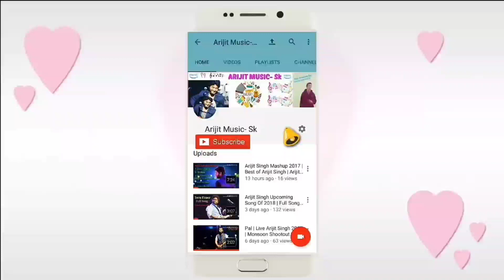Arijit Singh | Jeet Ganguli | Jeet Ganguli About Arijit Singh Shukriya Version of Sadak 2 | 2020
Arijit Singh | Jeet Ganguli | Jeet Ganguli About Arijit Singh Shukriya Version of Sadak 2 | 2020 | Sadak 2 Song | Full Video